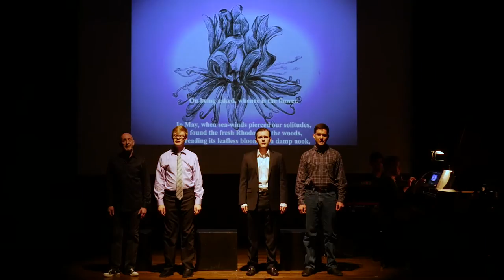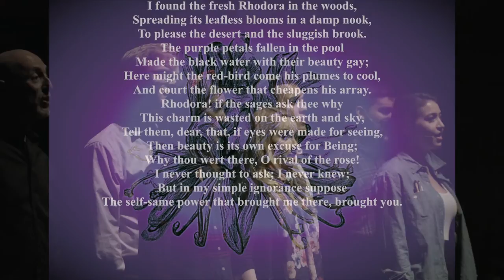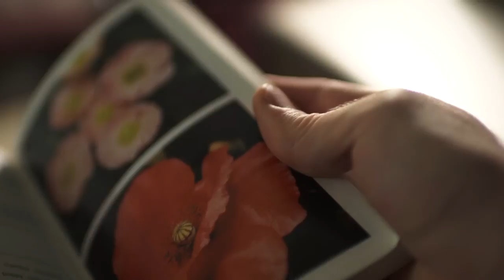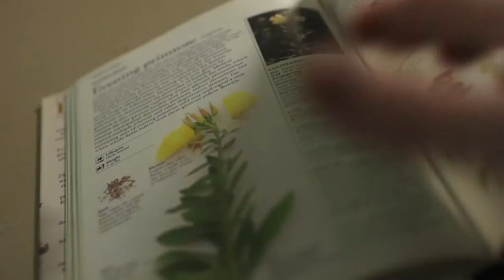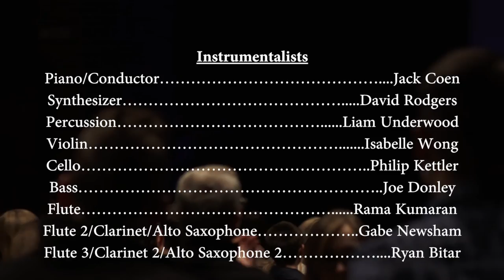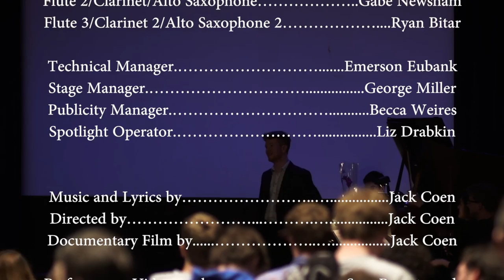Folk & Flora - Complete Performance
Presented by the Curb Center at Vanderbilt University, Folk & Flora is an original musical and documentary by Jack Coen, music composition major at the Blair School of Music at Vanderbilt University. The performers consist of students and faculty from the Blair School of Music, members of the Vanderbilt Original Cast and the Vanderbilt Melodores.

The cast features Leah Hollingshead, Shannon Corey, Ilanna Starr, Charles Calotta, Carter Dvornik, William Woodard and Jim Lovensheimer. Instrumentalists include Jack Coen, David Rodgers, Rama Kumaran, Gabe Newsham, Ryan Bitar, Joe Donley, Isabelle Wong, Philip Kettler and Liam Underwood. Live performance filmed by Sam Boyette and Max Stephan-Queen on February 29th, 2016 in the Sarratt Cinema at Vanderbilt University. Directed and conducted by Jack Coen.

List of Songs:
1.) The Rhodora - Prelude: 00:28
2.) The Joy of the Garden: 12:16
3.) Ain't it Funny: 17:21
4.) Growin' Broccoli: 22:44
5.) Flower in Your Hair: 29:17
6.) Dank, Green Bud 37:02
7.) Papaver Somniferum 44:50
8.) Pansies Planted by a Tombstone: 52:36
9.) Mothers' Songs: 1:01:01
10.) Finale: 1:07:27

Music, lyrics and documentary film by Jack Coen.
Copyright, Jack Coen 2016